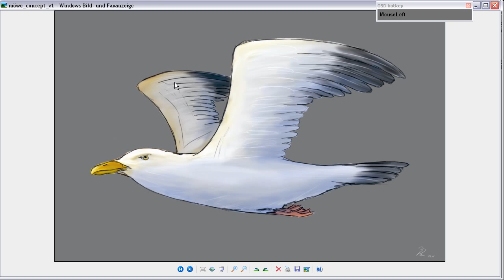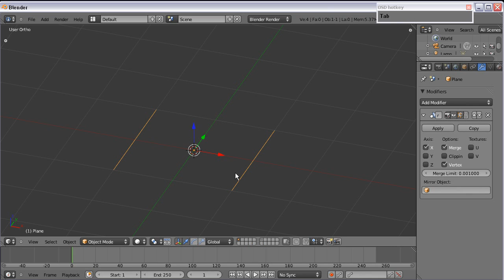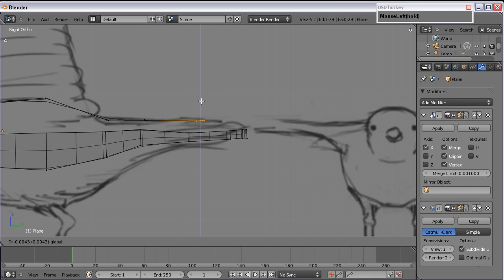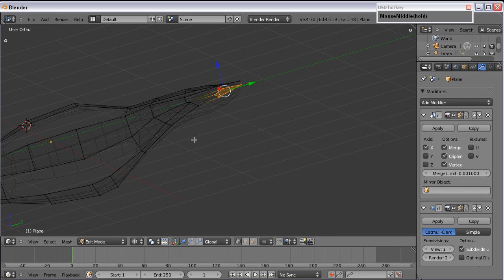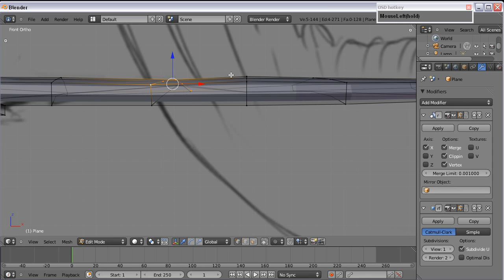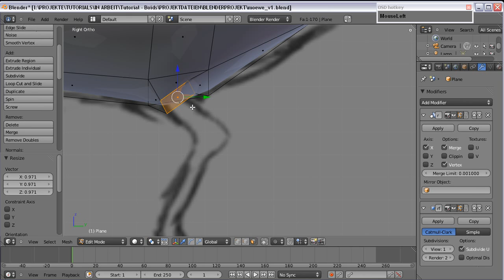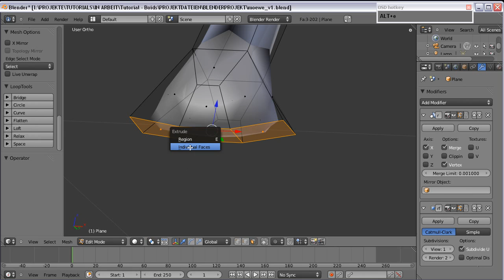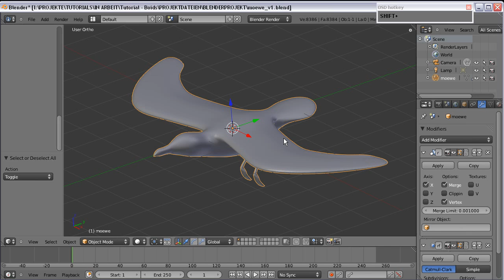Ozeanszene in Blender #01 - Möwe modellieren